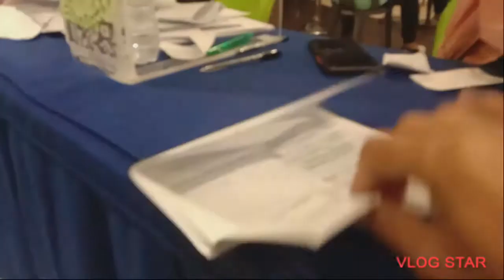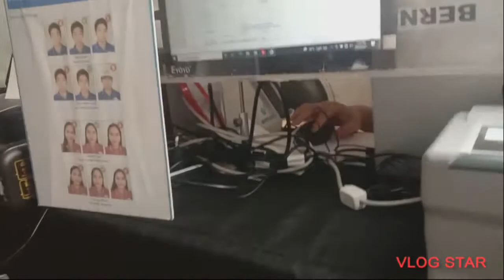kumuha ako ng National ID